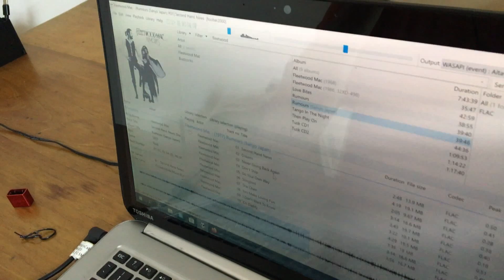Bajos= Droga, Agudos= Champagne | Fostex TH-X00 Purpleheart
¿Es este el balance perfecto entre el HI-FI y el entretenimiento? Definitivamente un auricular cerrado único en su categoría, entrá y enterate si se ajusta a tus preferencias.